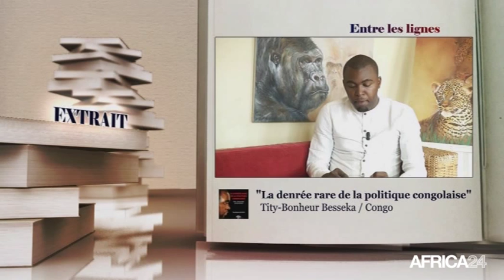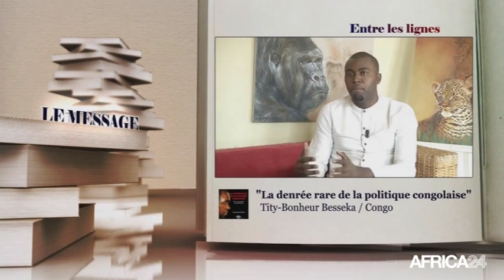ENTRE LES LIGNES - Tity-Bonheur BASSEKA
Culture, Tity-Bonheur Basseka, Auteur - Congo